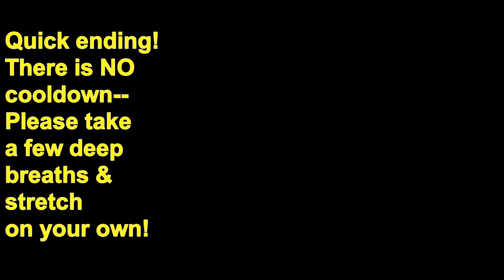TBC 5-15 30sec work high knee runs, plank walk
Using Tabata format
30 sec on 15 sec rest
planks, lunge hops